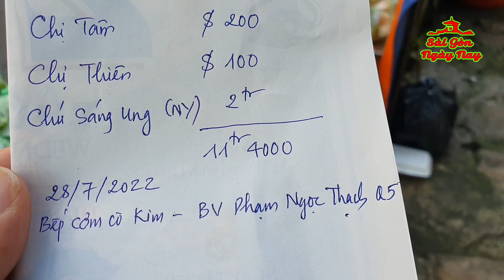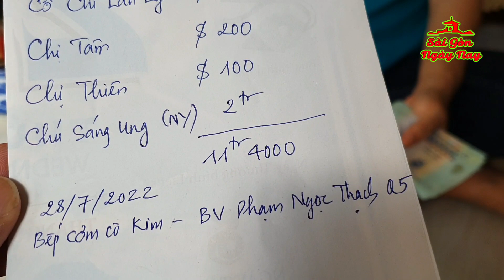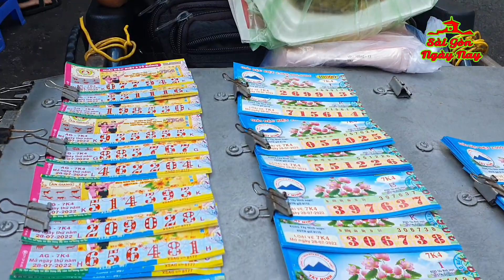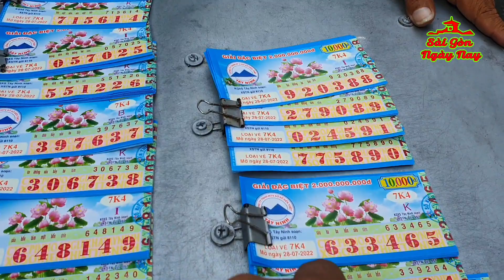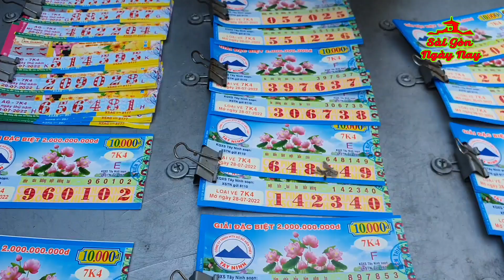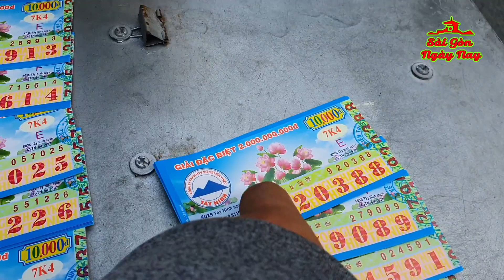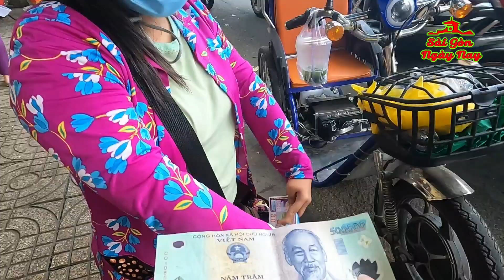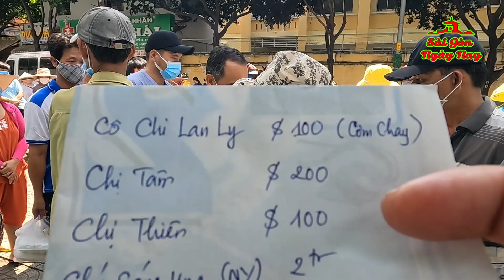VIỆT KIỀU MỸ tiếp sức bếp cơm BV PHẠM NGỌC THẠCH nhưng vẫn không đủ vì người nghèo QUÁ ĐÔNG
Chân thành cảm ơn các Quý nhà hảo tâm đã ủng hộ cho chương trình:
Cô CHI LAN LY $100, chị Tâm $200, chị Thiên $100, chú SÁNG UNG (NY) 2tr để nấu khoảng 350p cơm phát cho người khó khăn ở BV PHẠM NGỌC THẠCH Quận 5, Sài Gòn